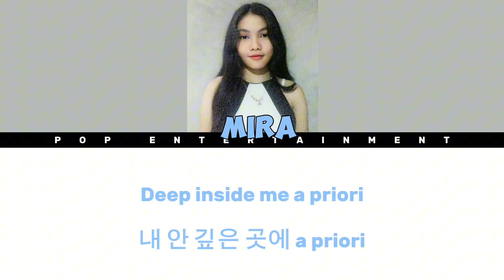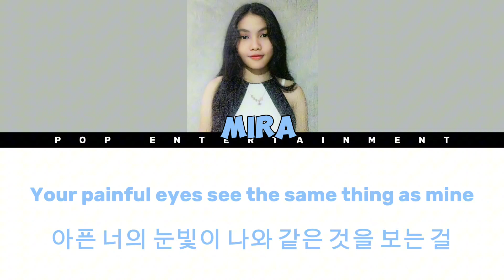Jungkook - ' Euphoria ' Cover by MIRA